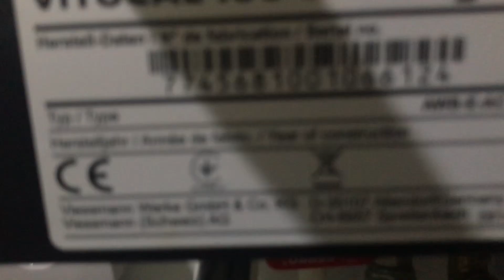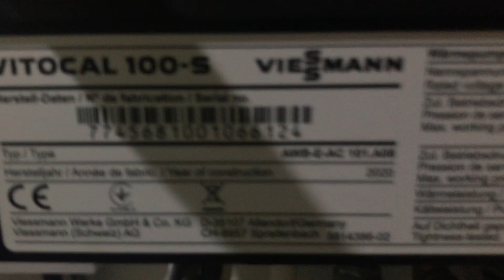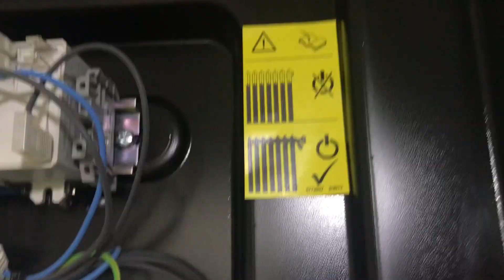Viessmann vitocal 100-s unit dismantle view